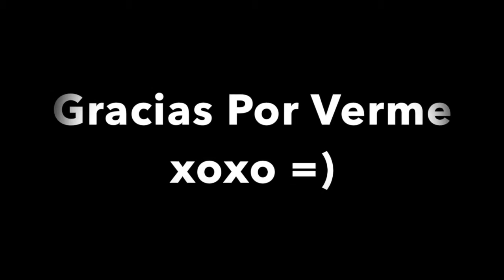Como Preparar Aceite de Achiote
This video is about Como Preparar Aceite de Achiote

Ingredientes:

Aceite
Semilla de Achiote